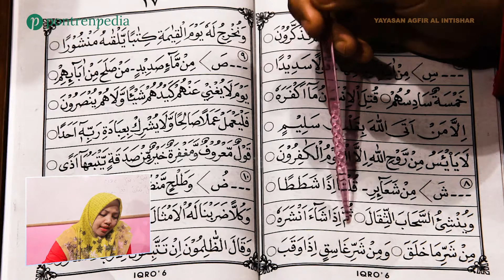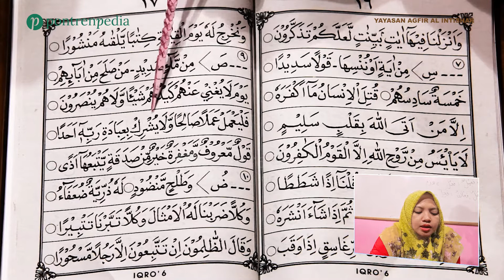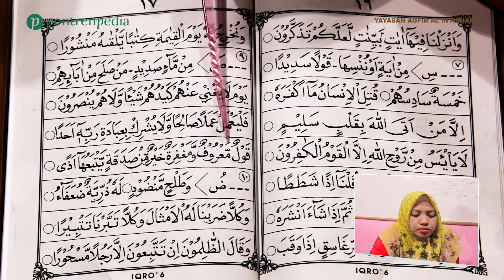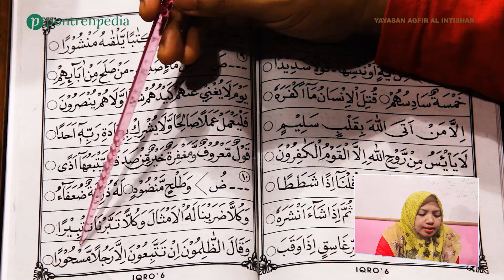Belajar Iqro 6 Bagian 8 : Huruf Ikhfa (س ش ص ض) | Halaman 16 dan 17 | Pontren Miftahul Huda Al-Asran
Banyak ulama yang berpendapat mengenai hukum nun mati dan tanwin, ada ulama yang mengatakan bahwa hukum nun mati dan tanwin terbagi menjadi 3, yaitu idzhar, idgham, ikhfa. Ada juga ulama yang mengatakan bahwa hukum nun mati dan tanwin terbagi menjadi 4, seperti yang ada dalam kitab Tuhfathul Athfal, kitab Al- Jazariyah, kitab Hidayatul Mustafid, dan laim – lain. Seperti idzhar, idgham, iqlab,dan ikhfa. Ada juga yang mengatakan hukum nun mati dan tanwin terbagi menjadi 5, seperti dalam kitab Mursyidul Wildan, yaitu idzhar, idgham bigunnah, idgham bilagunnah, iqlab dan ikhfa. Dan qoul (pendapat) yang masyhur adalah terbagi menjadi 4,  dan pada hakikatnya pun sama baik yang tiga, empat, atau pun yang mengatakan lima.